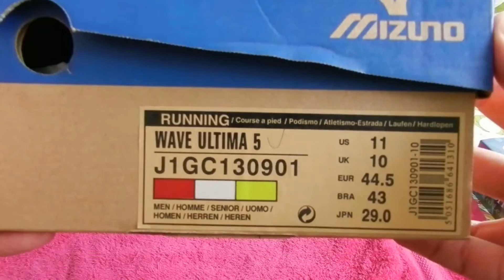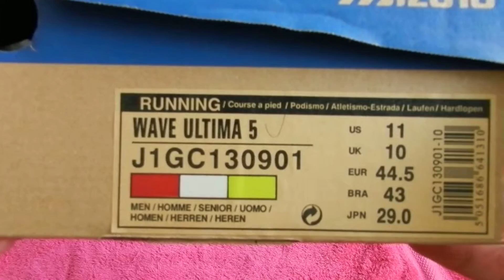Mizuno Wave Ultima 5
Dynamotion fit - the system uses the most advanced biomechanical analysis of movement. The result is that the shoe adapts perfectly to the movement of the foot during each phase step
Excellent control and stability
Airmesh - ventilation system provides amazing breathability and comfort for the foot
AP Midsole - Lightweight and responsive sole is both flexible, adaptable
The road model is suitable for both beginners and advanced runners with a neutra
Perfect for volume (running-in) training in the preparatory period before the race
Type: cold boot
Tread: neutral
Terrain: road, park roads
Upper: wider
Slope: 12mm (heel - 25, -13 tip)
Weight: 265 g